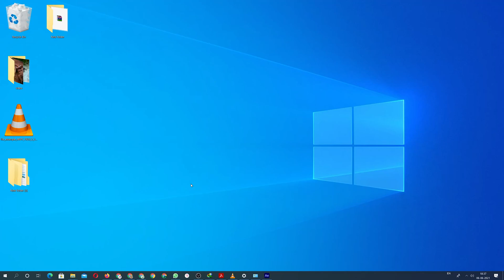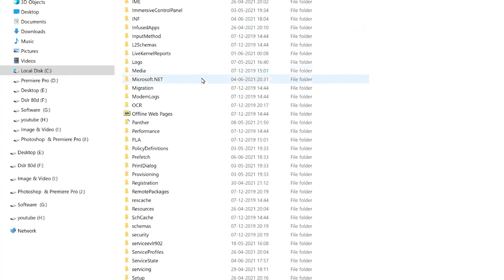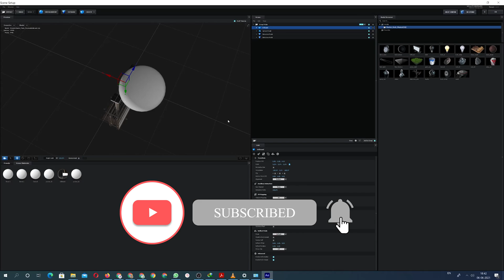After effects error couldn't find main entry point for element.aex (48 :: 72 ) in Hindi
after effects error couldnt find main entry point for element.aex fix in Hindi

aftereffectserror48:72

Video information :-
1) How to fix Adobe After effects error: couldnt find main entry point and media core couldnt load 2021 (25:3) (48:72) in Hindi
2) Element.aex” could not be loaded  in Hindi
3) After Effects error: invalid filter "Element.aex"could not be loaded  FIX in Hindi
4) After Effects error: plug-in “Element.aex” could not be loaded  (48::72) Fix in Hindi
5) Element.aex” could not be loaded in Hindi
6) After Effects 2021 error: plug-in “Element.aex” could not be loaded (48::72) Fix in Hindi
7) Error couldnt find main entry point for element.aex in Hindi
8) After effects error couldn't find main entry point for element.aex ( 48 72 )